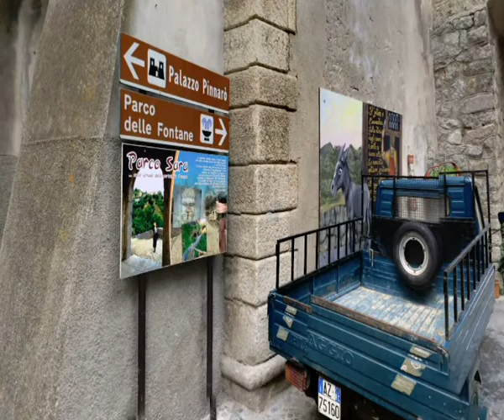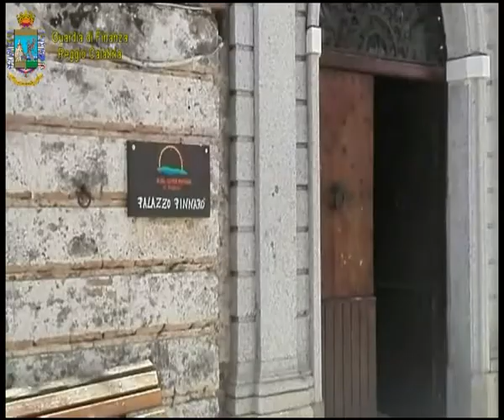GUAI GIUDIZIARI PER LUCANO | IL VIDEO